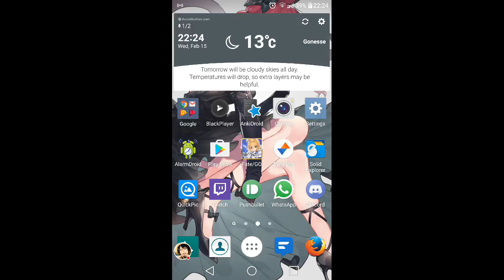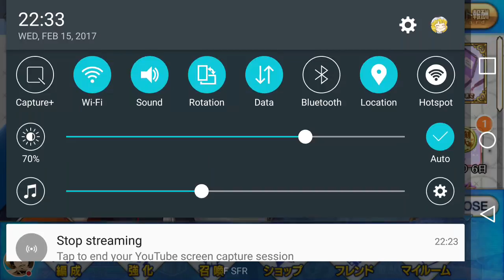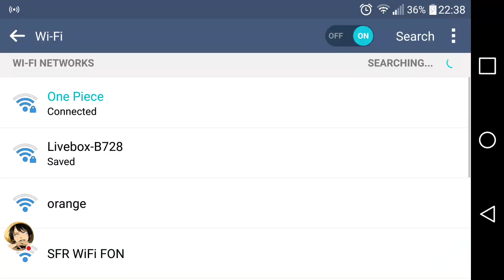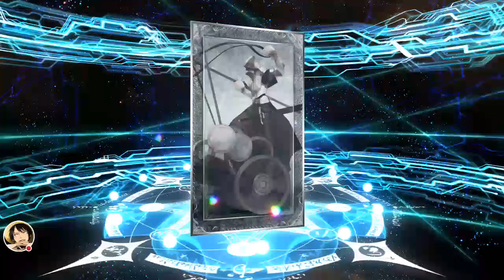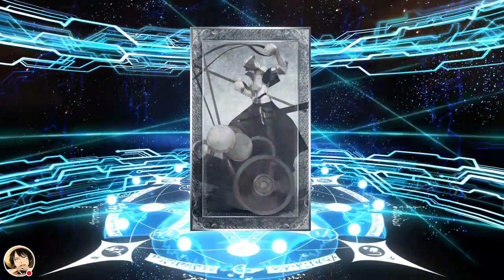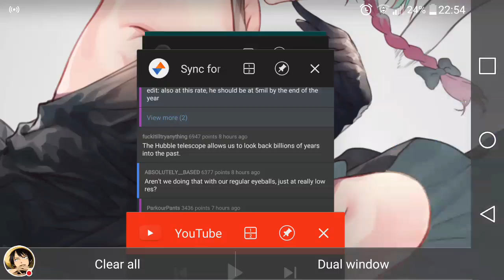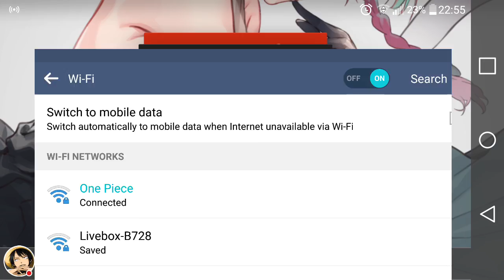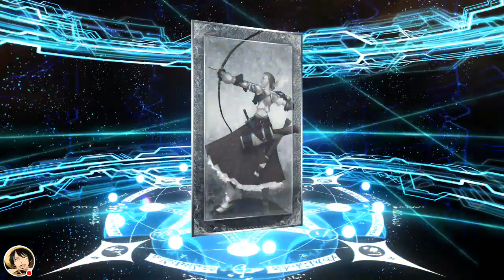Fate/GO Xuanzang and MXHA rolls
Watch me play Fate/GO! (dead inside)